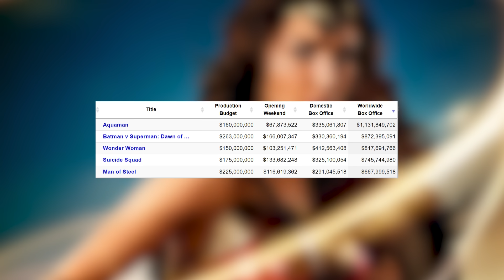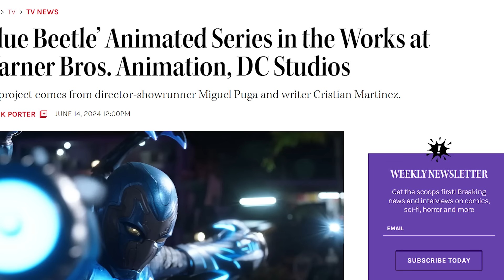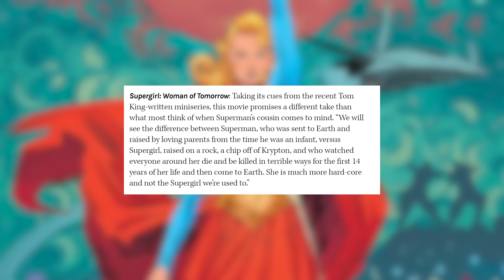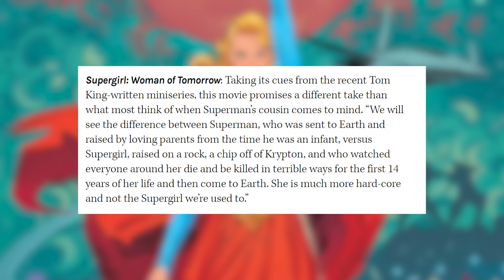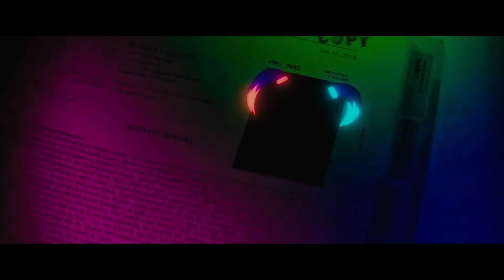The PROBLEM with Female DC Heroes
DC Comics has a plethora of female superheroes at its disposal that the general audience isn't familiar with or only has a very basic, surface-level understanding of. Harley Quinn seems to be one of the few characters DC/WB is consistently pushing into the public eye, whether through Suicide Squad in the DCEU, Birds of Prey, or the Kill the Justice League video game, which is supposedly set in the Batman Arkham universe. Wonder Woman is recognized as the most iconic female superhero and one-third of DC's Trinity, alongside Batman and Superman, as well as being a founding member of the Justice League with The Flash, Green Lantern, Aquaman, and Martian Manhunter. However, characters like Supergirl, Batgirl, and even Batwoman have gotten the short end of the stick, with the CW Arrowverse doing them a major disservice. DC has many other notable heroines, such as Black Canary, Zatanna, and even Starfire and Raven from the Teen Titans. There are only a handful of adaptations, such as Young Justice or Justice League Unlimited, that actually explore these characters. James Gunn's DCU offers the opportunity to shed more light on these female heroes.